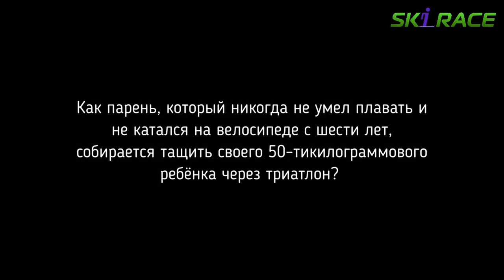Благодать и милость к ближнему по еврейски - В. Р. Свионтэк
На примере истории доброго самаритянина раввин мессианской общины разбирает понятие благодати, милости и размышляет над вопросом - кого мы можем называть "ближним" в эти не простые времена войны.